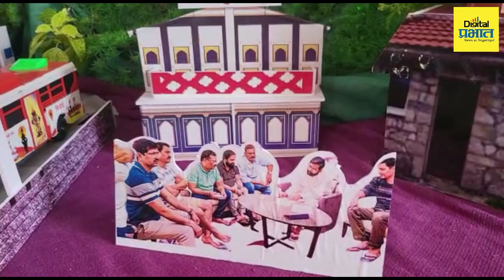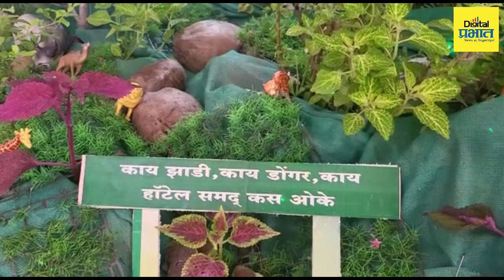काटे दाम्पत्यांनी साकारला राजकीय गोंधळाची परिस्थिती मांडणारा व बारामतीच्या सर्वांगीण विकासाचा देखावा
देखाव्यांची  परंपरा जोपासत काटे दाम्पत्यांनी  साकारला राजकीय गोंधळाची परिस्थिती मांडणारा आणि या गोंधळातही राष्ट्रवादीचे अध्यक्ष शरद पवार व अजित पवार यांच्या कार्य कुशल नेतृत्वातून केलेला बारामतीचा सर्वांगीण विकासाचा देखावा.